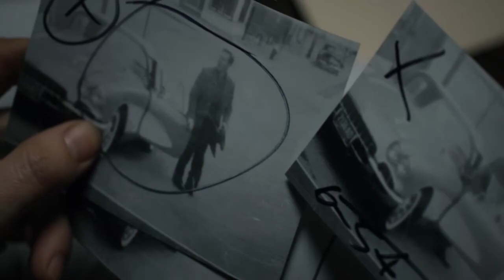Ловушка (2016) Трейлер к фильму (Русский язык)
Дублированный трейлер к фильму Ловушка, 2016

Патрик Уилсон
Хейли Беннетт
Джессика Бил

Нью-Йорк, шестидесятые годы прошлого века. Стэкхаусы — внешне идеальная семейная пара: молодые, красивые, успешные. Он — удачливый архитектор, она — процветающий риелтор и великолепная хозяйка великолепного дома. На самом деле Уолтер давно думает о разводе, потому что Клара замучила его своими претензиями, истериками, ревностью и угрозами покончить с собой, если он ее оставит. Однажды внимание Уолтера привлекает газетная заметка: женщина, жена букиниста, жестоко убита неподалеку от стоянки автобуса, преступника не нашли. Ему кажется, что убийцей мог быть муж жертвы, хотя у того, казалось бы, надежное алиби. Стекхаус решает с ним встретиться, не предполагая, в какую ловушку угодит…